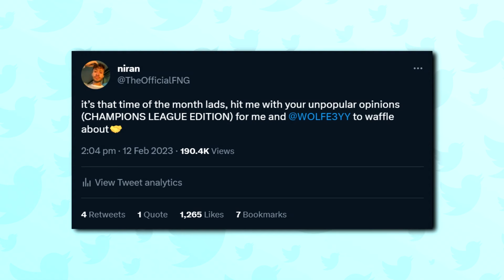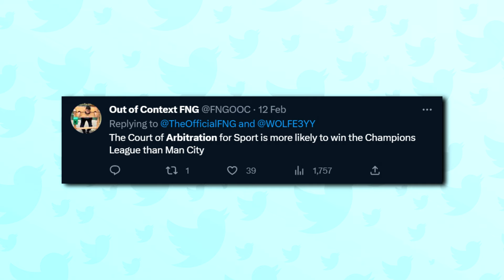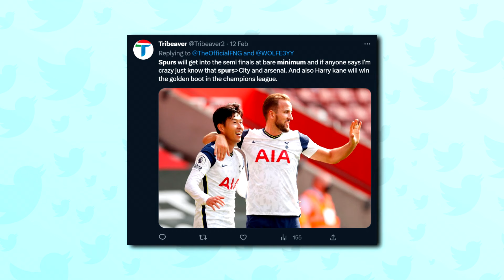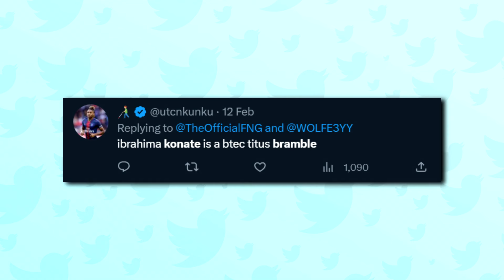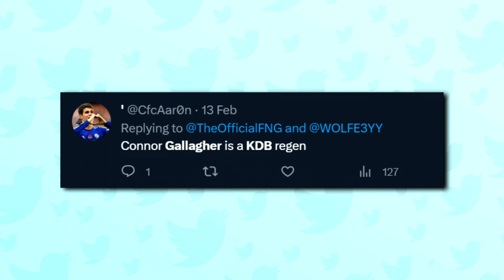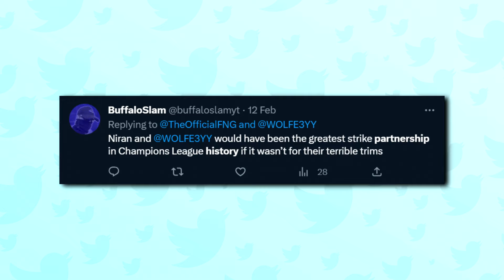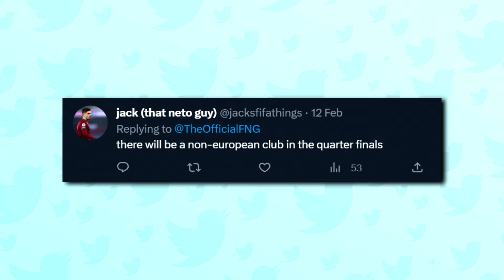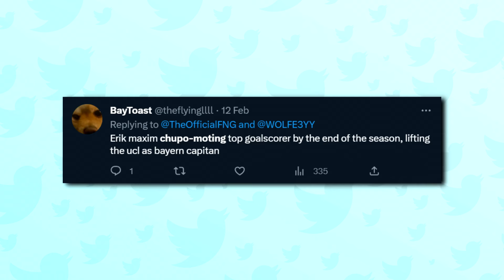CHAMPIONS LEAGUE UNPOPULAR OPINIONS!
YOUR FOOTBALL UNPOPULAR OPINIONS ARE BACK! Me and Jem are going through your hottest takes once again and you lot aren't holding back this time around!